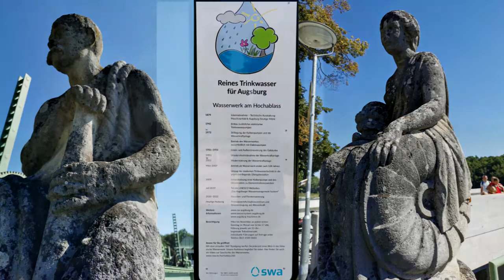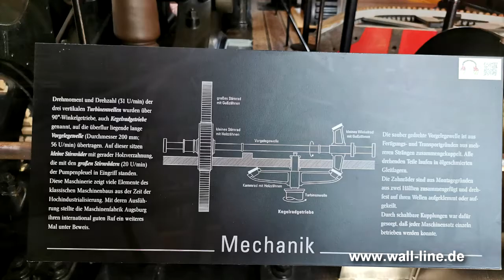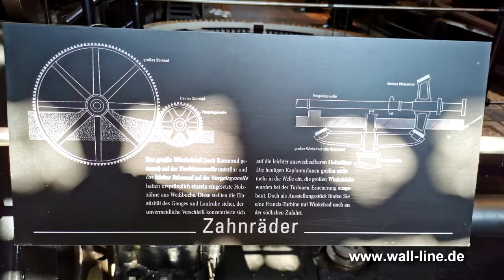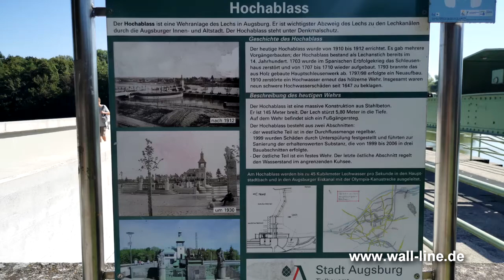Hochablass, ein Stauwehr im Lech bei Augsburg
Architektur- und Technikdenkmal

Gesichert ab 1346 (aber wohl schon früher) stauten die Augsburger den Gebirgsfluss Lech beim „Hohen Ablass“, um Wasser in die Stadt abzuleiten. Der Hochablass wurde immer wieder von Hochwassern, während kriegerischer Konflikte und durch Brand zerstört. Nach der Hochwasserkatastrophe des Jahres 1910 wurde 1911/12 die heutige Stahlbetonkonstruktion errichtet. Das Querbauwerk wurde mehrfach verändert. In jüngerer Zeit integrierten die Stadtwerke Augsburg ein Wasserkraftwerk in das Wehr. Das Wahrzeichen des Hochablasses ist sein Glockenturm. Zwei Steinfiguren am westlichen Ende der Dammbrücke belegen die Bedeutung des Flusses als Antriebskraft für Mühlräder und Turbinen sowie den Stellenwert der 1912 noch wichtigen Flößerei.